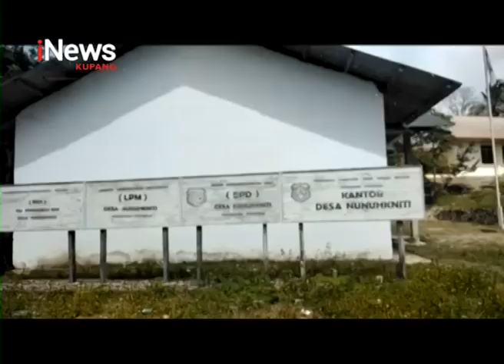iNews NTT - 3 Proyek Dana Desa di Kabupaten TTS Mubazir